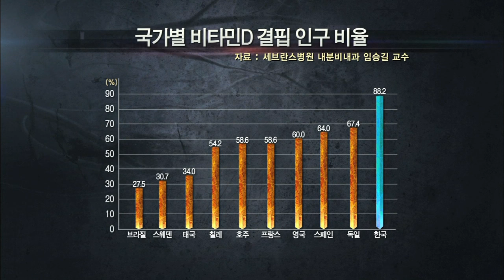국내 여성들의 비타민 D 결핍 심각 - (20121222_441회 방송)_겨울철 여성 건강주의보 - 2편 비타민D 결핍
[겨울철 여성 건강주의보 - 2편 비타민D 결핍]

[ 원고정보 ]
세계 18개국 중 최하위를 기록할 정도로 우리나라 여성들의 비타민D 결핍은 심각하다. 비타민D는 비타민 중 유일하게 햇볕에 의해 몸에서 만들어진다. 신체에 쬐인 자외선 B는 피부 아래에 있는 지방세포를 자극해 피하지방 콜레스테롤을 비타민D로 바꾼다. 혈액을 타고 간으로 이동한 비타민D는 화학적 구조를 변화시켜 호르몬으로 바뀌고, 신장에서 활성화돼 신체 건강을 유지시킨다. 특히 활성비타민D는 장에서 칼슘이 흡수되는 것을 돕는 것으로 알려져 있다.